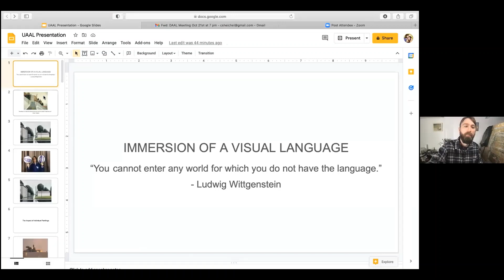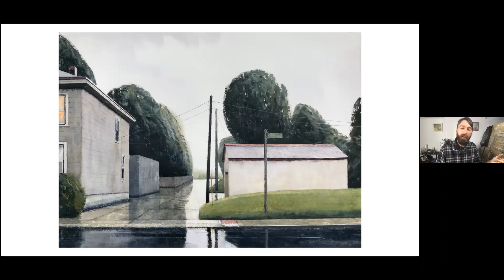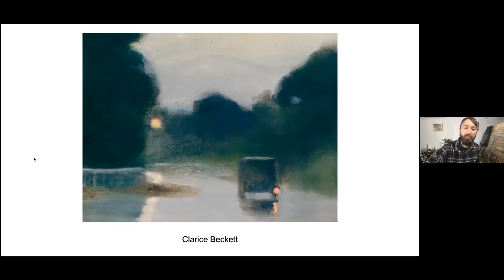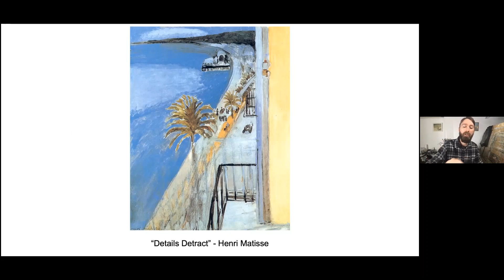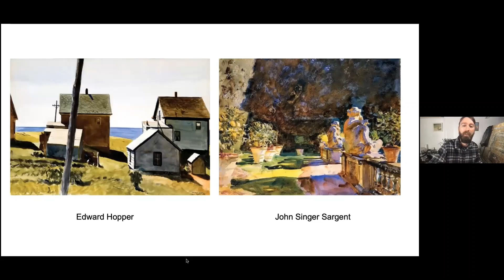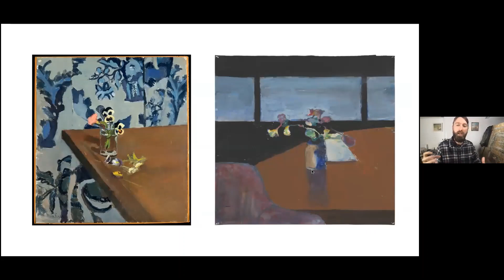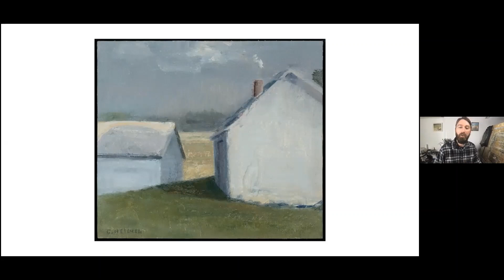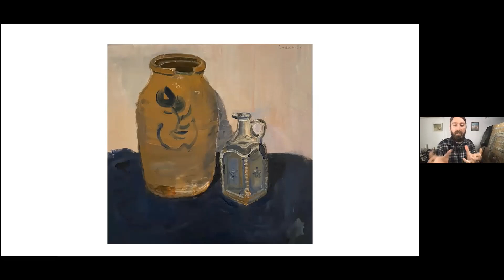Dublin Area Art League Guest Speaker Cody Heichel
Art Talk by Cody Heichel, the guest speaker at the DAAL meeting on Oct 21, 2021.
Heichel shared his artistic inspirations, journey, and vision with the audience.